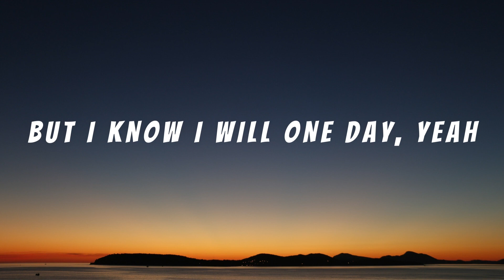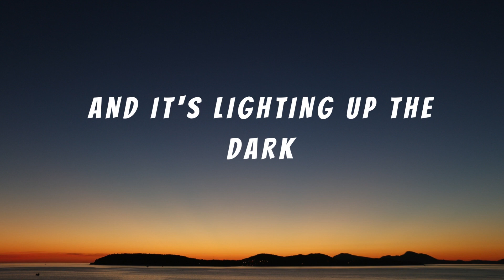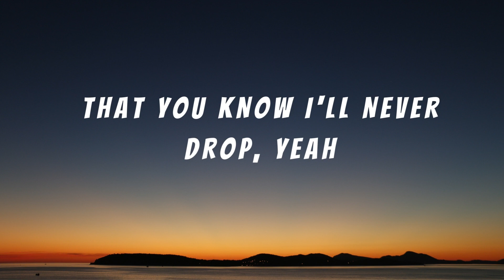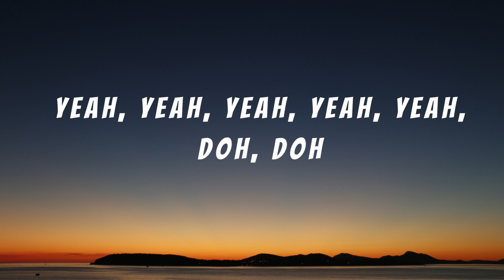Maroon 5 - Memories Lyrics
[Post-Chorus]
Doo-doo, doo-doo-doo-doo
Doo-doo-doo-doo, doo-doo-doo-doo
Doo-doo-doo-doo, doo-doo-doo